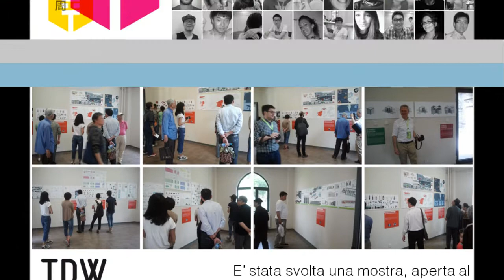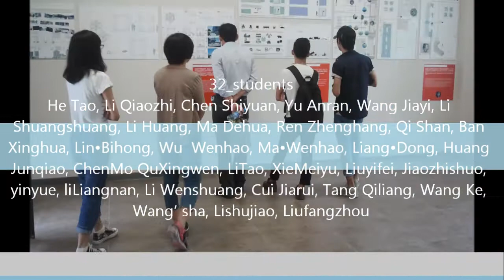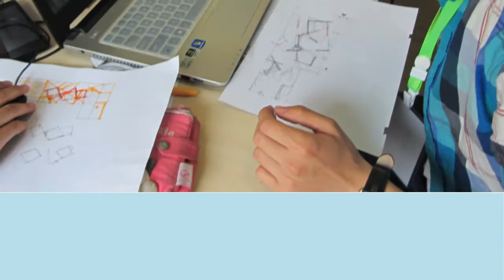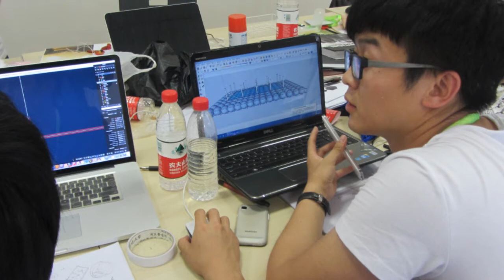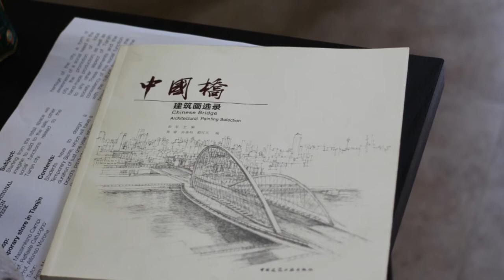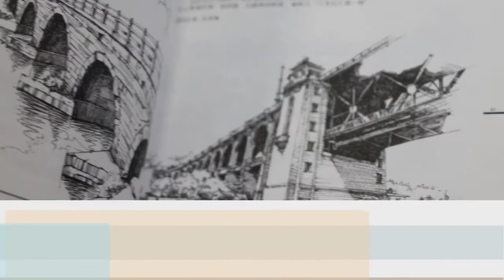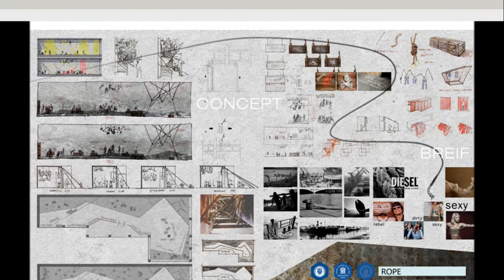TDW design week 2014